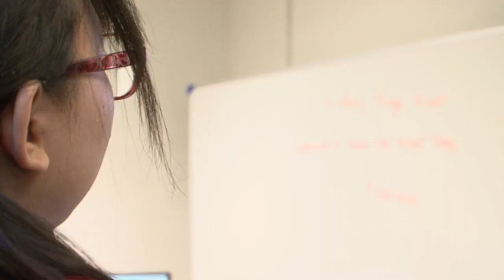Leadership Master Class by Lluís Marcó (Innovative Hospitality Management Master Program)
Leadership Master Class by Lluís Marcó (International Hotel General Manager specialized in the Luxury Segment).
Personal Development Program - MSc Innovative Hospitality Management (master program)
TSI-Turismo Sant Ignasi / Hotel Management School Maastricht